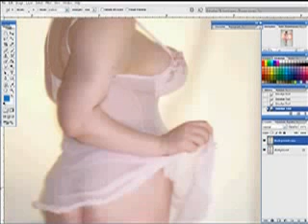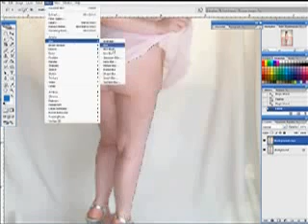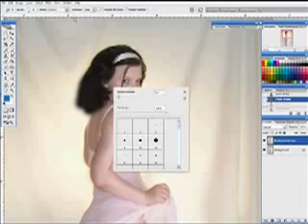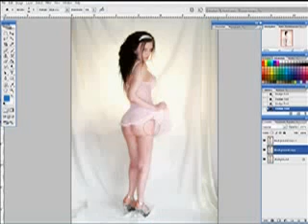Comment Maigrir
Le secret pour retrouver un ventre plat,
Comment perdre - facilement - jusqu'à 2 kg par semaine,
Comment ne plus avoir éternellement faim tout au long de la journée,
Les 4 ingrédients "miracles" que vous devez ABSOLUMENT consommer si vous voulez mincir,
Comment vous lever le matin avec une énergie nouvelle...